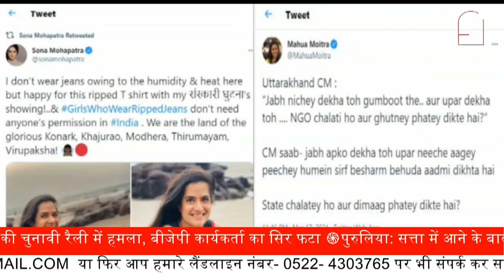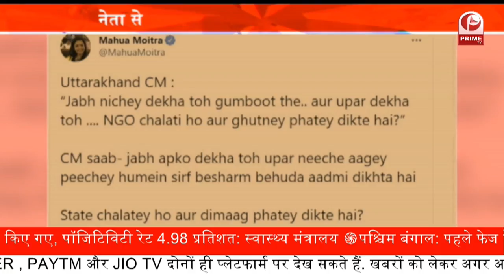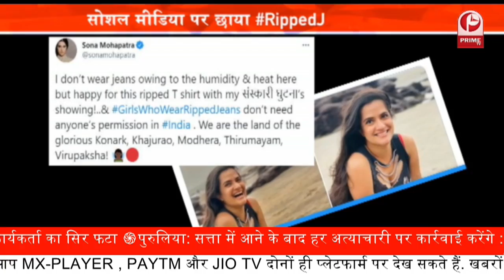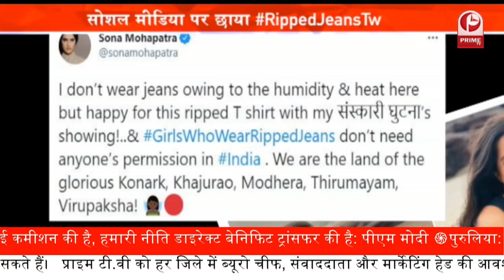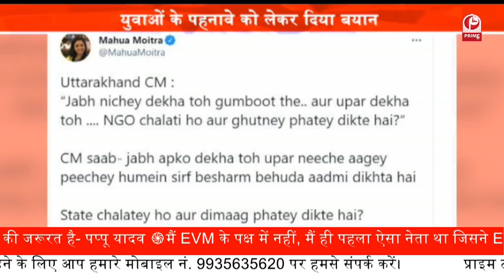Ripped Jeans पे इतना बवाल क्यों ? || कपड़ों की आज़ादी पर युवाओँ का शोर || Prime Tv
Ripped Jeans,इतना बवाल क्यों,कपड़ों की आज़ादी,युवाओँ का शोर,आज़ादी पर युवाओँ का शोर